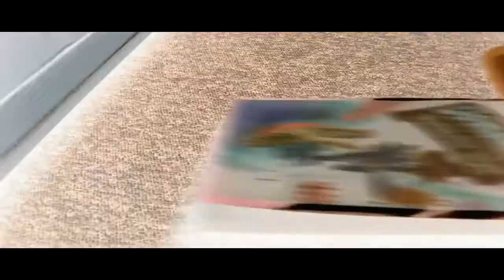THE EPICNESS OF MLP IN REAL LIFE PART 2